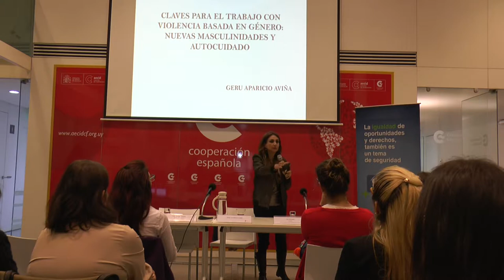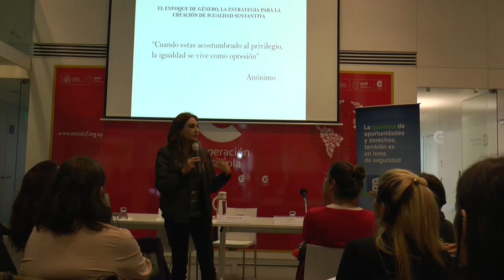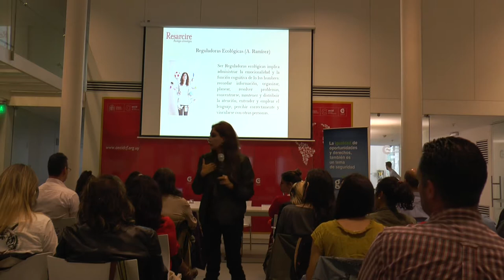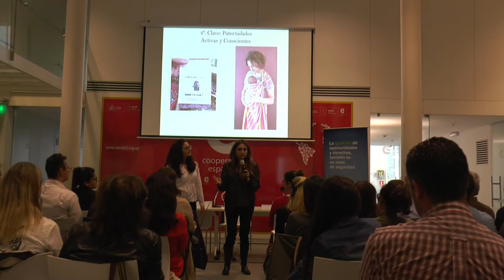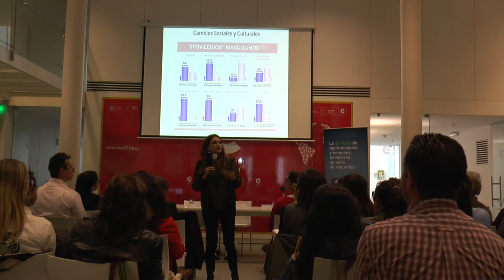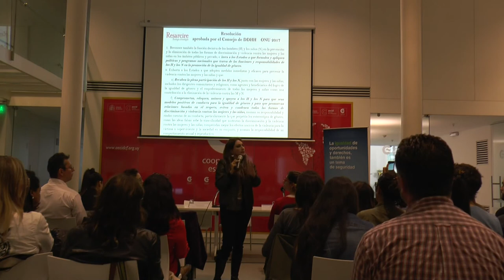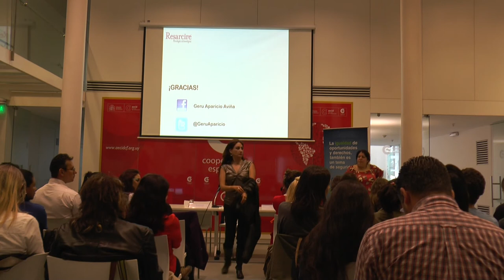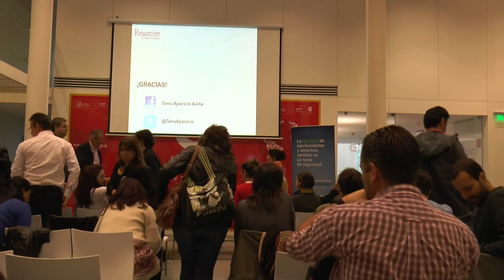Claves para el trabajo con violencia basada en Género: Nuevas Masculinidades y auto-cuidado.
Clase magistral con la Experta internacional especialista en Victimología, perspectiva de Género, Masculinidades y Derechos Humanos, la Psic. GERU APARICIO AVIÑA